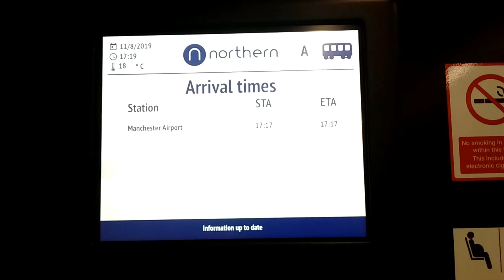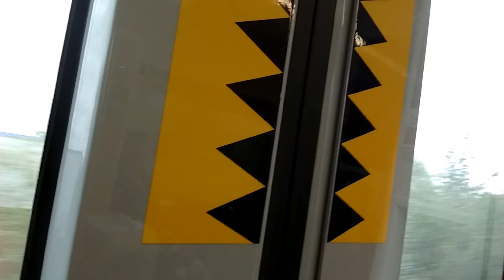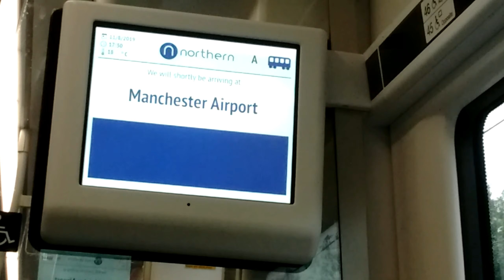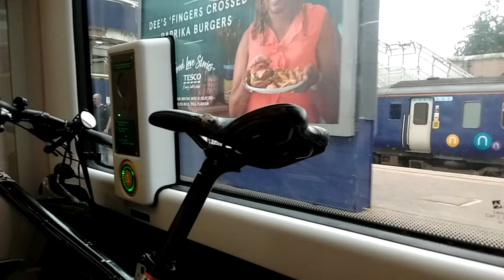Northern Railway class 195, my first ride and voiceless report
📱This was my very first trip onboard a new generation train in Britain since i moved to Britain a few years ago. The ride itself was made on the 11th of August 2019, but some evening captures were made some days before and after. Unit 195 119 arrived at Manchester Piccadilly from the Lake District, as initially is the only service operated by this units on Sundays, as far as i know, but on working days and "Saturdays?"  The launch route to Liverpool Lime street via Warrington Central and Blackpool North all originate from Manchester Airport train station. Glad with the comfort and quiet journey experience and can't wait to the next rides as i already made some more, but never tried the 160kmph speed performance on West Coast Mainline, that should be very nice. Despite my airport journey was facing a few speed restrictions on a busy Sunday, it made possible to listen the engine accelerating and reducing speed along the airport line.
Hope you enjoy the video and would suggest you to ride one of this new units.